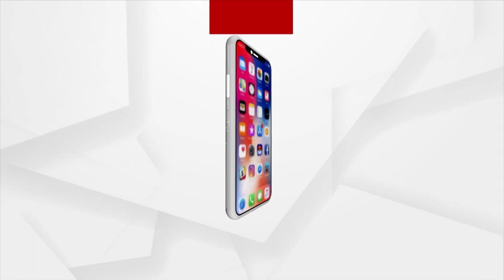Lok Sabha passes Women's Reservation Bill Granting 33% Seats To Women